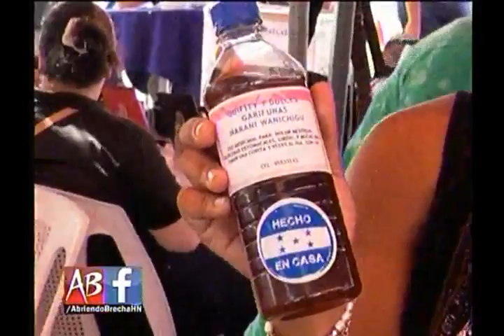Nota Presencia Garífuna en Honduras Abriendo Brecha 04-04-2016